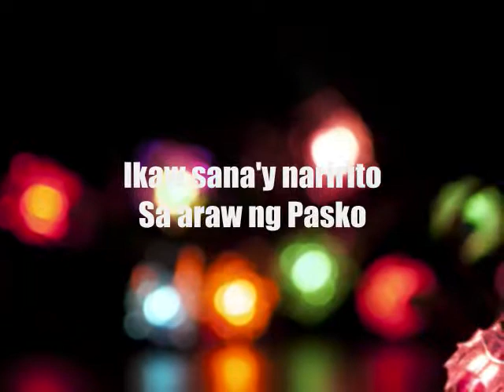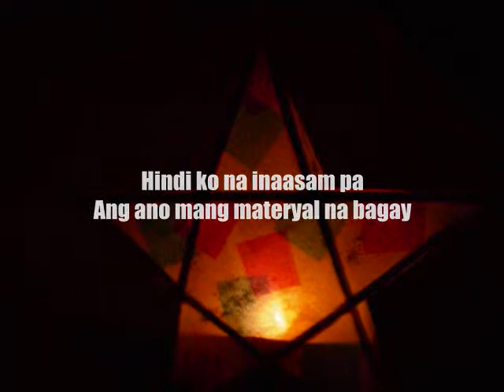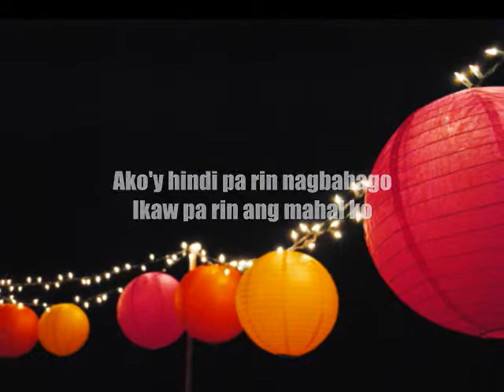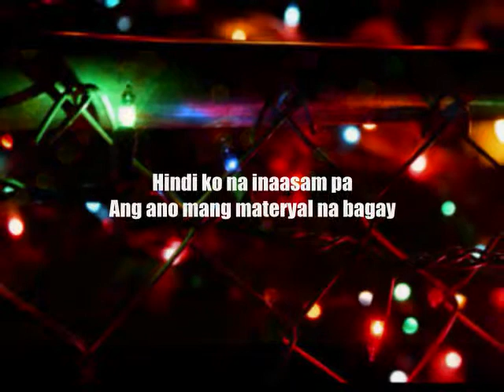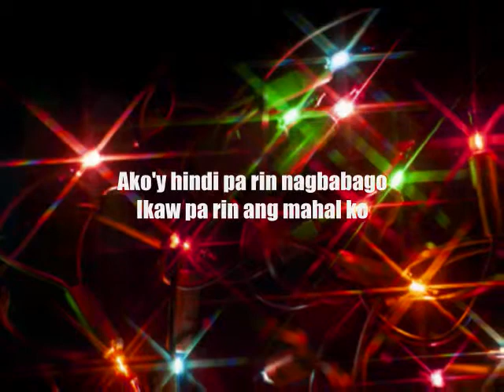NGAYONG PASKO (RayConsMusic)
" NGAYONG PASKO "
Lyrics Written & Music Composed by Raymond (Mandy) Constantino
Main Vocals RayCons and Back ups by RayCons, Robert Rull and Boy Santos
Arranged by Angel Panti
Recorded at Saints Music Studio, Manila
Released and Published under Diamond Records in 1995
Produced by Robert Rull
Engineered by Boy Santos